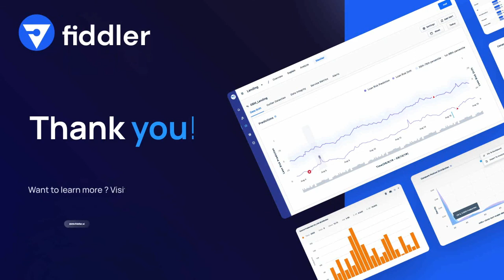Responsible AI Podcast with Lofred Madzou - "Only Responsible AI Companies Will Survive"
Welcome to the Responsible AI Podcast

For the latest installment of the Responsible AI Podcast, we were excited to speak with Lofred Madzou, Project Lead for AI at the World Economic Forum, managing AI governance projects around the world. Lofred’s previous work includes serving as a policy officer at the French Digital Council, specializing in AI regulation.

When we asked Lofred to explain the top three things that teams should keep in mind when implementing AI, his response was:

1. Context is everything.
2. It’s everyone’s responsibility.
3. Before bringing AI to market, we need to come to terms with what AI can do—and what it cannot do.